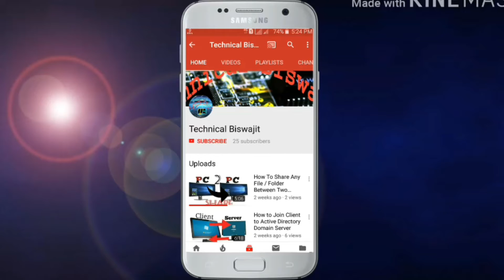What is Inside a vediocon Smart Set-top box | क्या होता है एक स्मार्ट सेट टॉप बॉक्स के अंदर